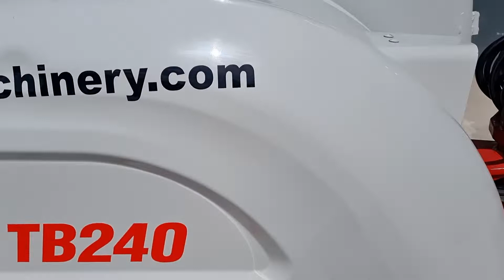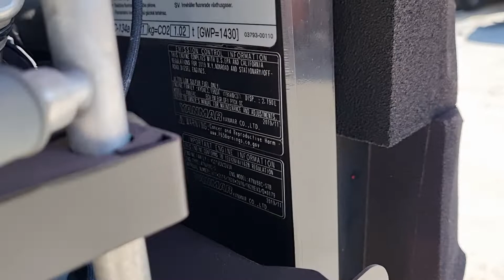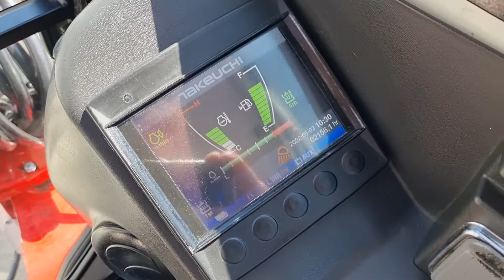EXCAVATOR TAKEUCHI TB240 - FIŠ MACHINERY SLOVENIA